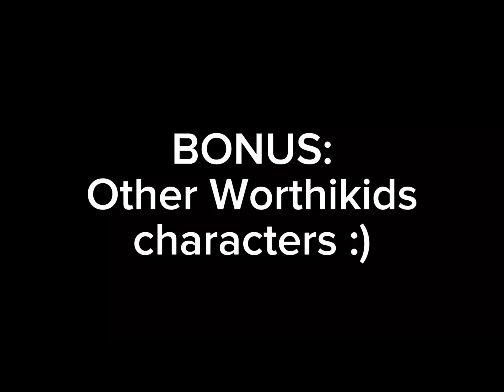Bigtop Burger as vines (and tiktoks)